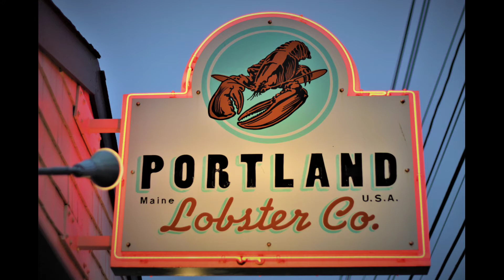Walking on the Moon - The Still Quartet @ Portland Lobster Company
Thanks very much for your support, we hope to see you in person real soon!
The Still:
Chris Sweet - Drums
Max Cantlin - Guitar
Colin Winsor - Bass
Ryan Halliburton - Acoustic & Vocals